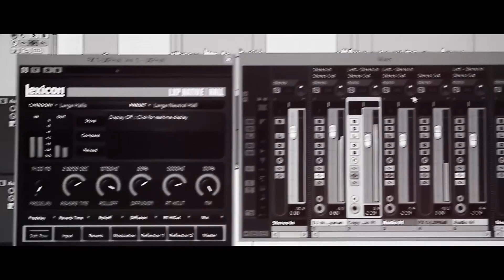oru nok kanuvan-sunday holiday cover Anas